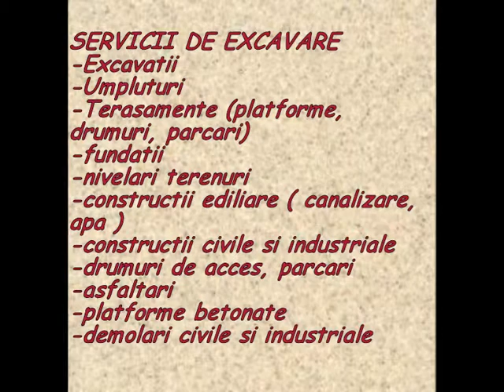NISIP,BALAST,PIETRIS,BALASTRU PAMANT NEGRU PADURE VAND OTOPENI 0732.48.76.86 DEPOZIT CU TRANSPORT